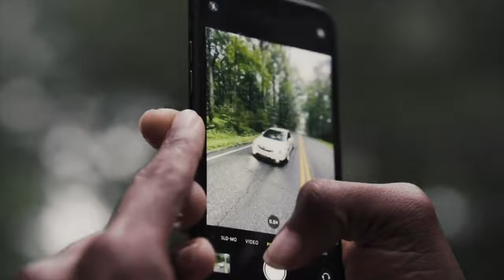New Stage 2 clutch for my 350Z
My pivot ball on inside my z33 transmission broke causing the clutch to stop working, after we checked it out we noticed the clutch was basically smooth indicating it’s done, so we fixed the pivot ball and put a brand new stage2 clutch in the Car with a single mass flywheel. Just basic vq things.